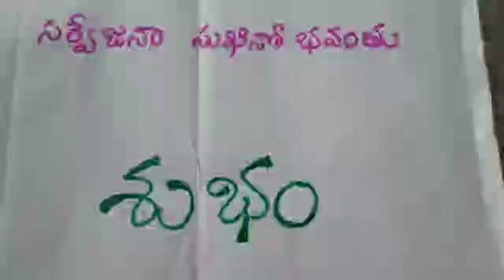Happy independence Day celebrations